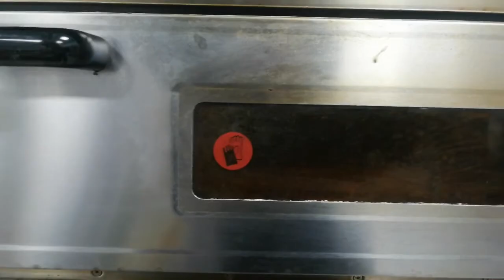ELLE PİZZA AÇMA ÇOK PRATİK TARİF